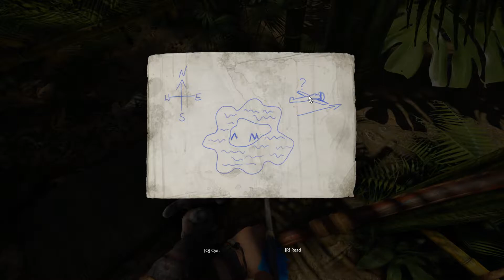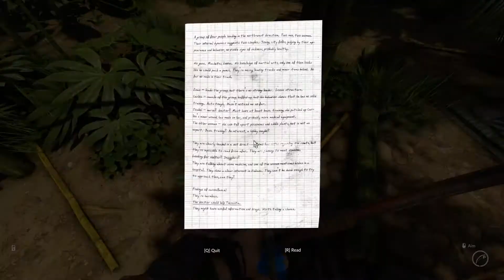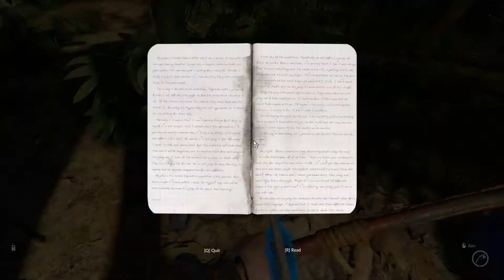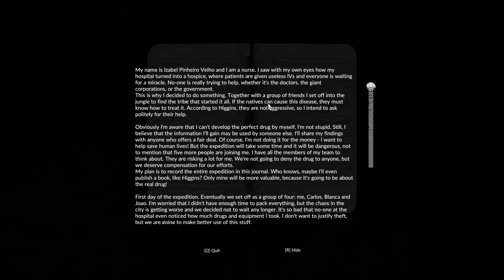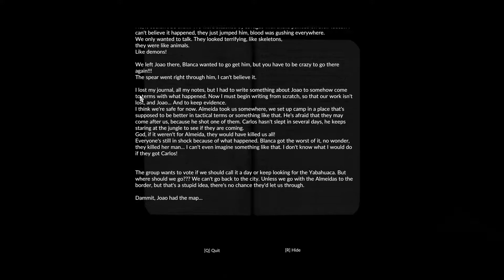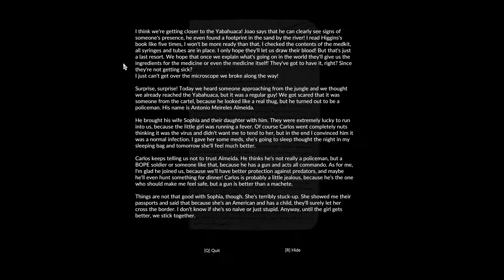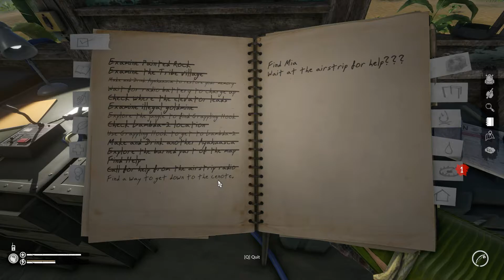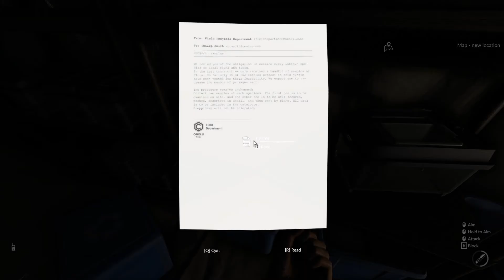Green Hell, S1EP15, Anaconda Island and the Airport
Today in Green Hell we finally get to Anaconda Island and make it to the Airport

If you want to hang out and chat here is a If you can't get in using the link let me know and will check link.